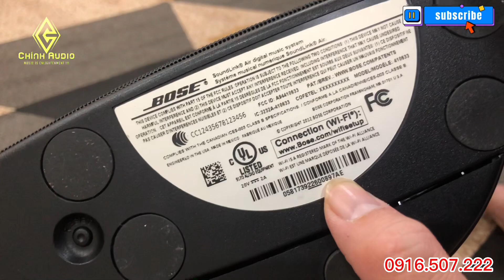Loa bé xíu mồm to công nghệ kết nối không dây - Bose Soundlink Air chỉ 2tr7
Chính Audio - 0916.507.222 ( Zalo, Viber, SMS, Facebook )
Địa chỉ: KĐT Thanh Hà - Kiến Hưng - Hà Đông - Hà Nội - Việt Nam
Facebook cá nhân đăng đầy đủ các thông tin chi tiết